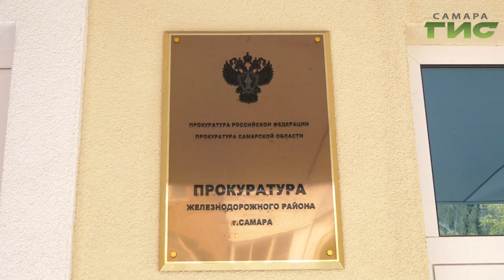В Самаре изъята крупная партия фальсифицированных медицинских изделий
В Самаре прокуратура и следственный комитет изъяли крупную партию фальсифицированных медицинских изделий. Контрафакт обнаружили на складе компании, которая поставляла эту продукцию в лечебные учреждения Самарской области. Сейчас идет расследование. Подробности  в нашем следующем сюжете.